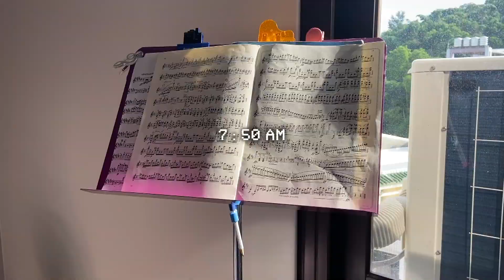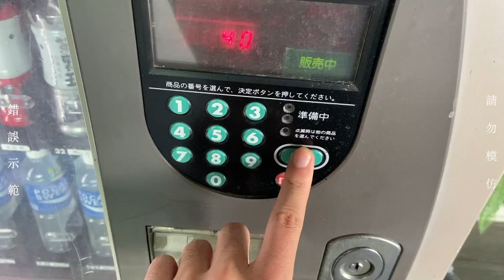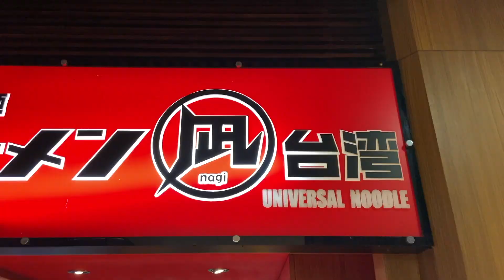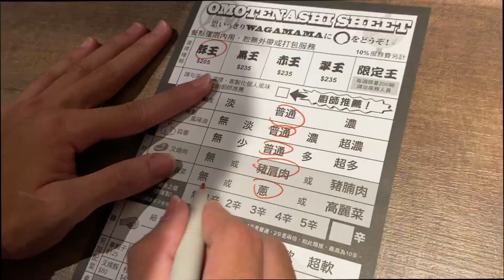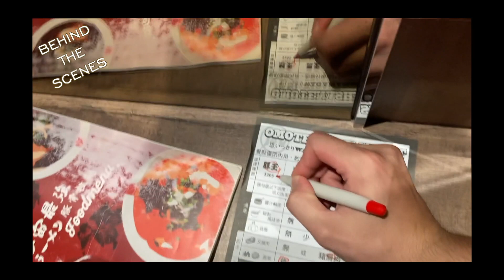VLOG | 我的同學是我的高爾夫球教練 🏌️‍♂️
今天跟著JP教練一起學高爾夫
Feat. J.P. Tsai & Y. Chu